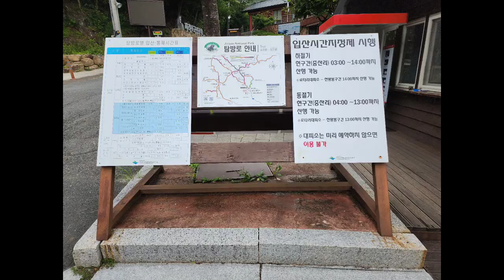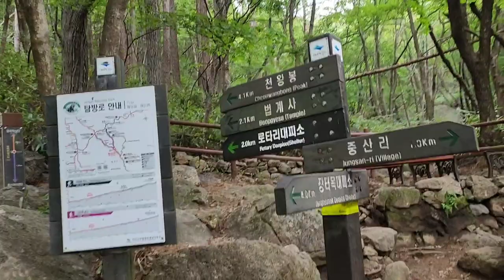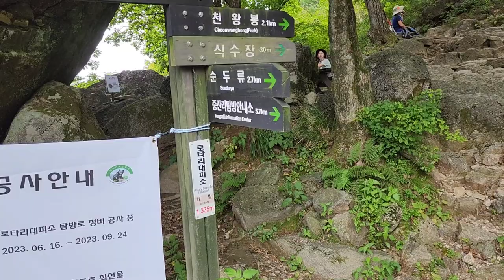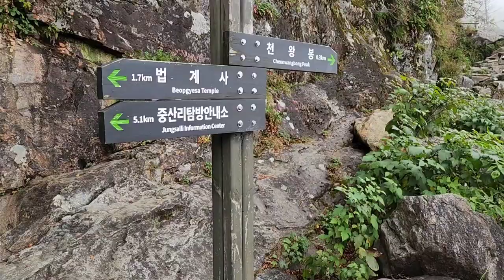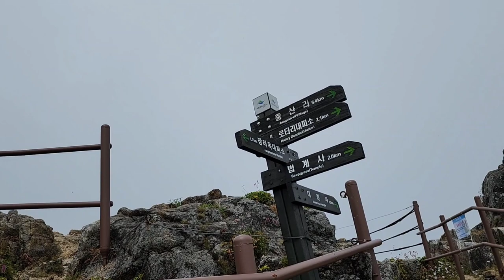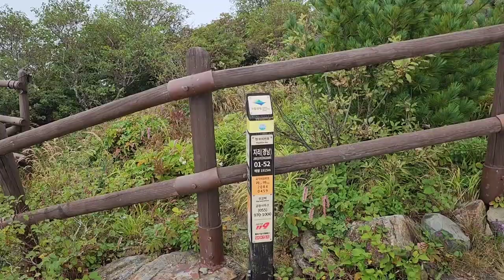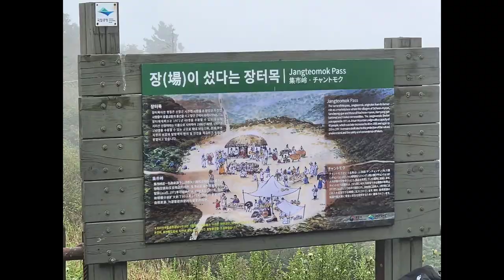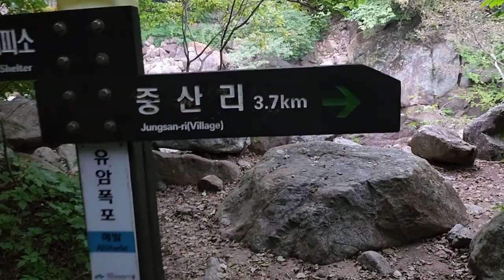[한국의명산 - 지리산]지리산 천왕봉 중산리코스 산행 - 산청분소에서 출발하여 칼바위,로타리대피소,법계사,개선문,천왕봉,제석봉,장터목,통천문,유암폭포,중산리탐방소,Climbing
지리산 중산리코스를 이용하여 칼바위,로타리대피소,법계사,개선문,천왕봉,지리산정상을 지나서 제석봉,세석대피소,통천문을 지나 중산리계곡,유암폭포에서 중산리 탐방소로 하산